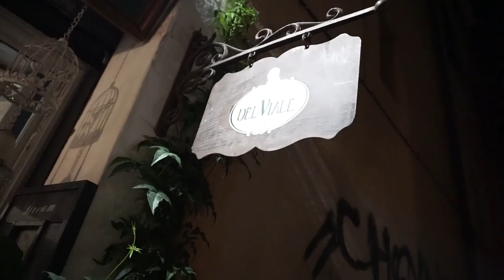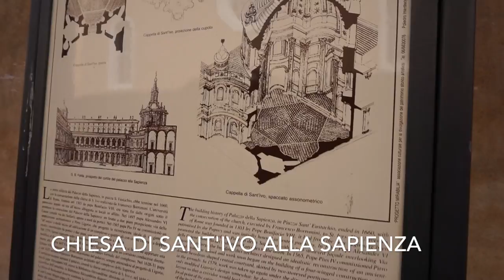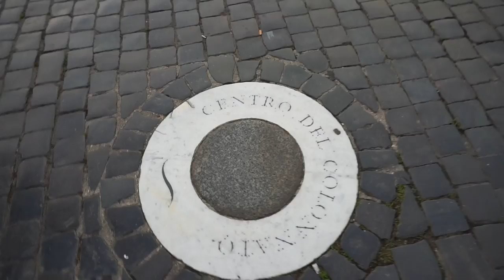Eating Our Way Through The Eternal City | Rome Vlog 1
I was recently in my favourite city: ROME (at the end of May), and my sister (@juliasallure), and her boyfriend (Arek) stayed in an airbnb in Piazza Navona for 10 days! During this time Arek's mom and grandma came to visit us for a few of those days as well. We have a LOT of footage from our many days staying in Rome and so I will likely have to break up my footage into 4 parts. This is the first part of the Rome travel vlogs, and in this one we settle in from after our time spent in Poland. We eat some of our favourite Roman street food, and see a few sites along the way. I am a huge foodie, so I spent a lot of these vlogs eating at my favourite spots...

I will also link my guide to the best gelato in Rome, as well as the best restaurants in Rome, so that if you are visiting, along with these vlogs, you will also have a great food guide:

I hope you enjoyed following along with my sister (& company), and I. We have a love of Rome, and I already cannot wait to be back! Like I mentioned, we visited in May, and it was actually quite the cold, and eventually rainy May, which was a bit unpredictable, but we still made the best of our time here!